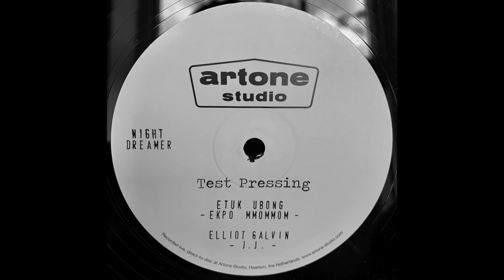Elliot Galvin | J.J. | Night Dreamer - Direct-To-Disk Recording | Test Pressing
Elliot Galvin in session for Night Dreamer Records.
Recorded and cut Direct-To-Disc at Artone Studios, Haarlem Dec 2018.